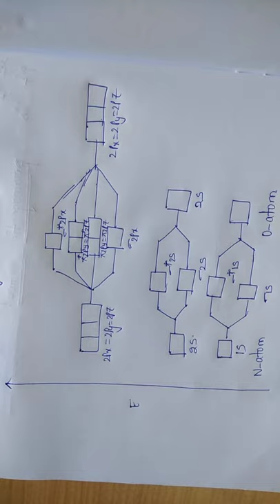DEGREE 1ST YEAR SEM II CHEMISTRY BOND ORDER